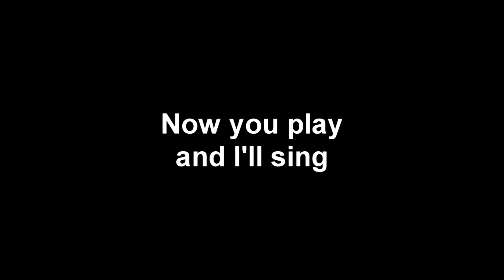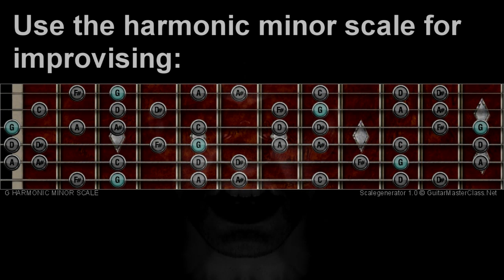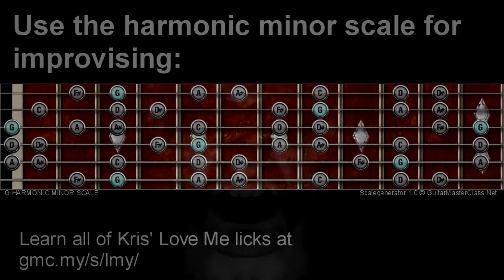LOVE ME (Kristofer Dahl Original)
Written/played/sung by me - thanks so much for your support! /Kris Backing

EQUIPMENT

Lead guitar: Parker Nitelfy to Tube Screamer to Line 6 M13 to Mark I channel (Mark V amp) to Hughes & Kettner Red Box to computer/cubase to Guitar Rig 3 tweedman 4x12 Speaker to stereo delay VST

Rhythm Guitar: Parker Nitelfy Jeff Beck bridge pickup, signal split via reamping to
* Extreme channel (Mark V amp) lined to computer via Hughes & Kettner Red Box
* Modified Marshall JCM 800 miced with Sure SM57
* Guitar Rig 3 Ultrasonic amp

Lyrics

Love
Me
Love me
Love me forevermore

Kill me, and then kiss me
Leave me, then love me

Kiss me with your evil tongue
Love me with your fallen heart
Heal me with your bloody hands
Love me, love me, love me forevermore

She loves me, she loves me not
Love me...love me now!
(Don't you love me later)
'Cause you're gonna hate me!

Love me forever
Love me forever
Love me forever and ever
Love!